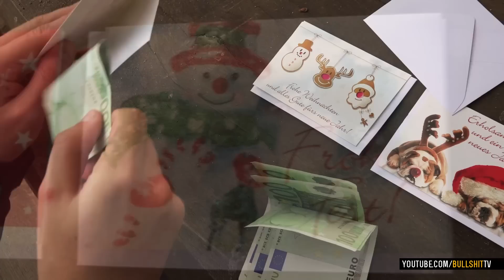Weihnachtliche Strafzettel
Alle Links findet ihr hier unten in der Beschreibung...

Wir sehen uns am SONNTAG wieder!

POSTFACH:
c/o Bullshit TV / kick.management
Burgunderstr. 8
50677 Köln